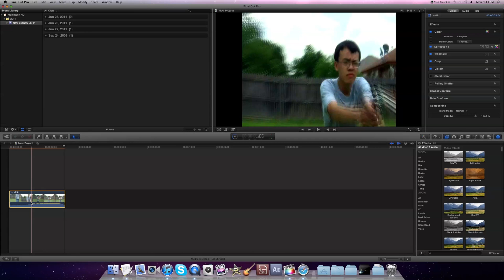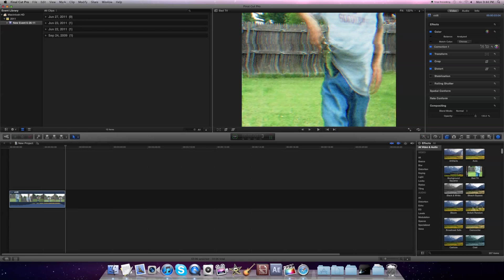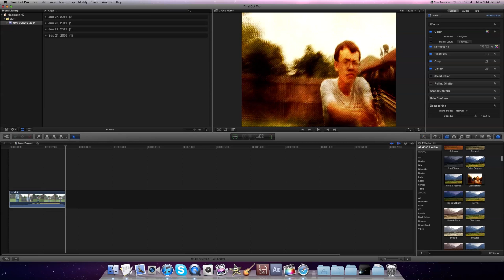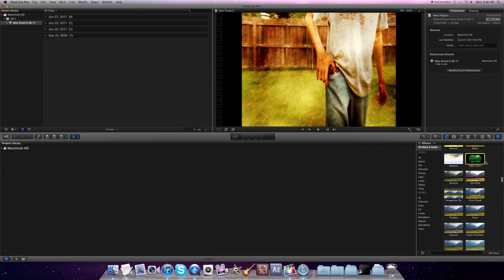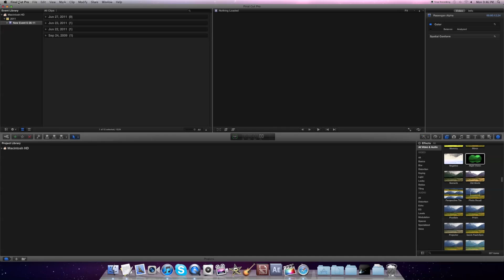Final Cut Pro X Tutorial - Color Correction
Hey guys! i just got FCPX and kinda figured out all the good color correcting stuff and wanted to share it with you all! so hopefully you like it and remember i am new to this but dont forget to subscribe to both, my main channel and this one!

THANKS!